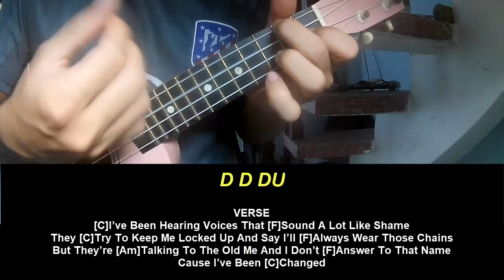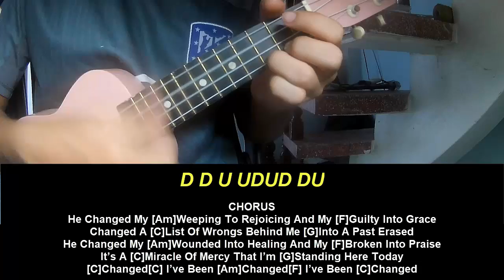Play Ukulele Along Hannah Kerr Changed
Today, I will share with you Play Ukulele Along Hannah Kerr Changed